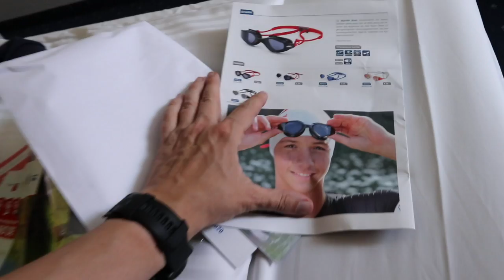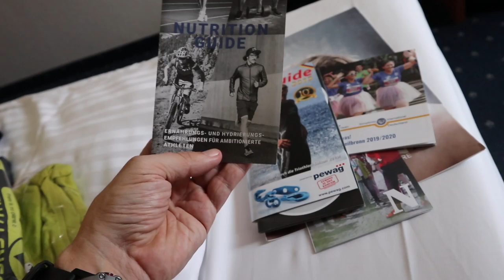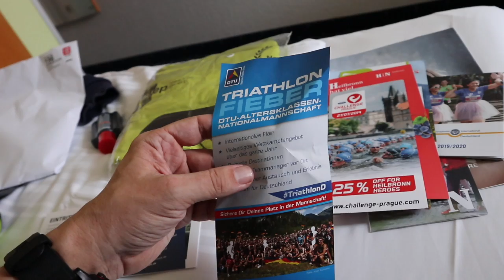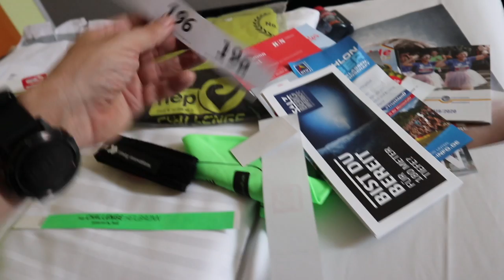2 Tage bis Heilbronn - Freitag